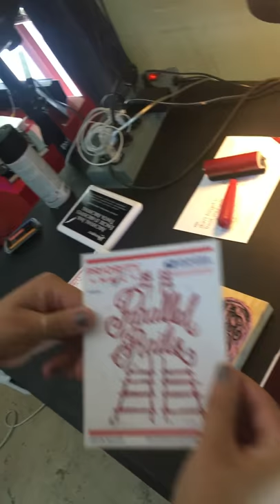stamp printing test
we used 2 speedball brayers, linoleum carving block, x-acto knife, speedball cutter #2 & #4, and ranger archival ink in vermillion